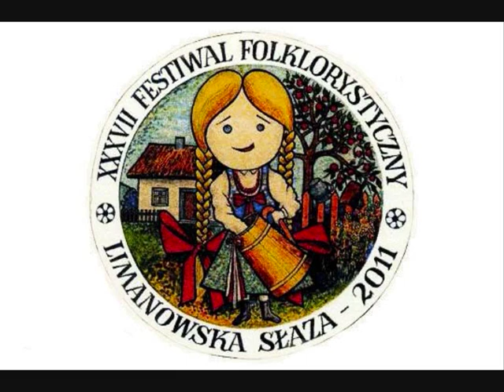Podłazy - Zespół Regionalny Gorce - Kamienica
XXXVII Limanowska Słaza Limanowa, 3-6 listopada 2011 r. Limanowski Dom Kultury